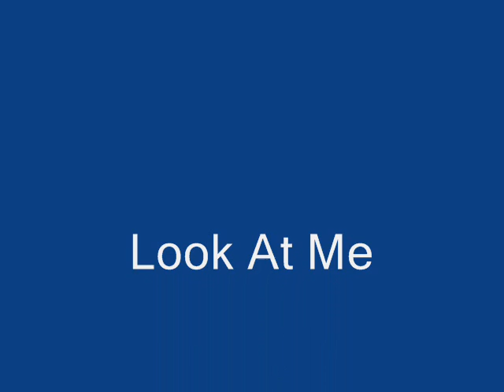Look at Me- Kelly Clarkson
A fan made video to "Look at Me." By geri Halliwell. It just seems like a fun song to do a vid to. So i hope yal like it